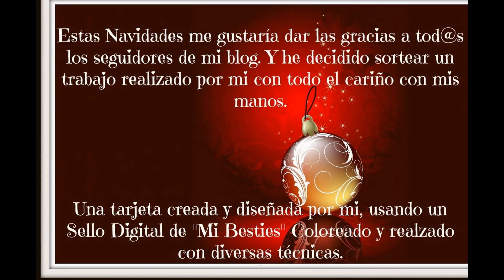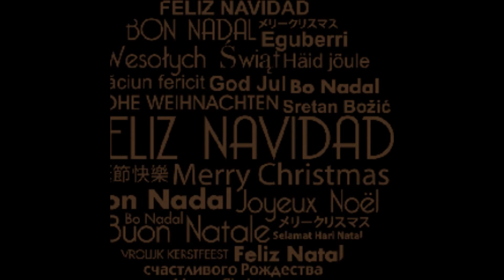SORTEO NAVIDAD ARTCUORE-DRAWING RANDOM CHRISTMAS ARTCUORE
Quiero quiero dar las gracias a mis seguidores con este sorteo.  Gracias a todos por estar junto a mi este tiempo...

¿Que hacer para participar en el sorteo...? ...SOLO...

1-  Ser Seguidor de mi BLOG, clik en Participar de este sitio
debajo de la foto de la tarjeta en la cabecera.

 Estas Navidades me gustaría dar las gracias a tod@s los seguidores de mi blog. Y he decidido sortear un trabajo realizado con todo el cariño con mis manos. Una tarjeta creada y diseñada por mi, usando un Sello Digital de "My Besties" Coloreado y realzado con diversas técnicas.

FELIZ NAVIDAD Y PROSPERO AÑO 2016 PARA TODOS UN ABRAZO Y BENDICIONES